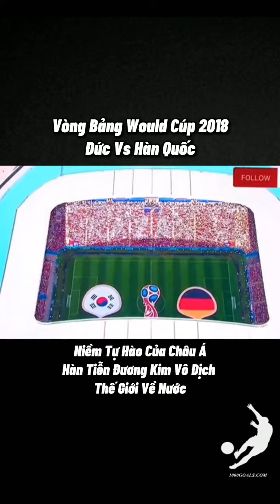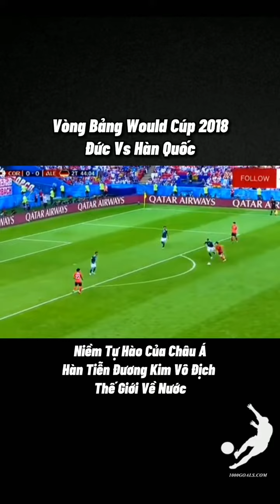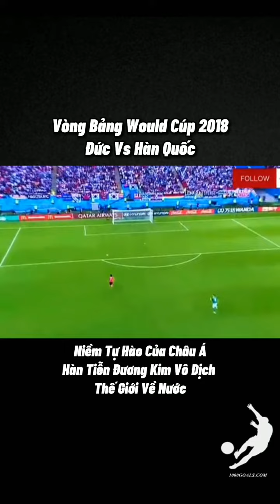Sút vào!!! #20 Niềm tự hào của Châu á#football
Niềm tự hào của Châu á#football